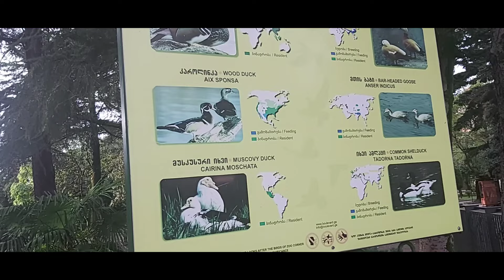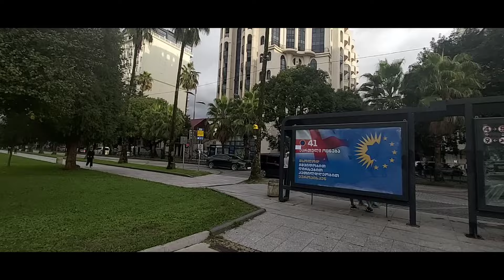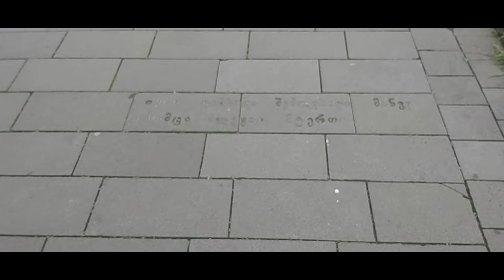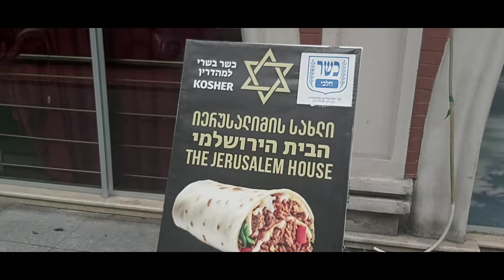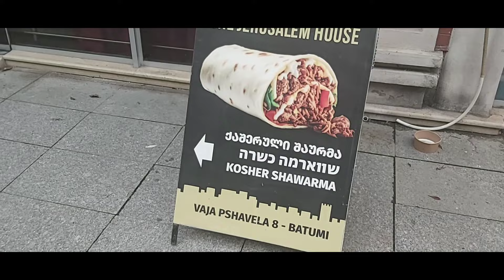г. Батуми. Бульвар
Продолжение первого дня в Грузии.